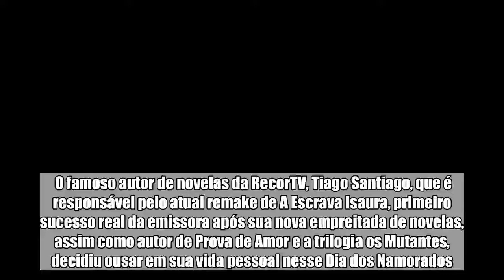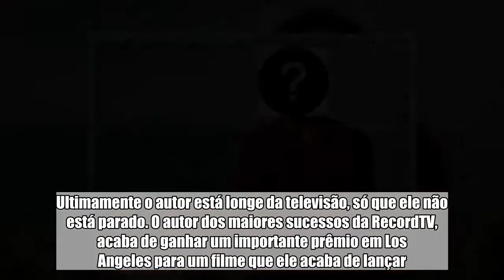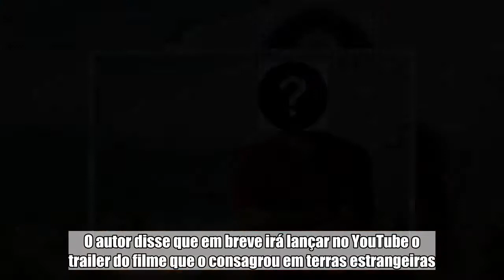Famoso autor de novelas que era hetero assume namoro com outro homem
O famoso autor de novelas da RecorTV, Tiago Santiago, que é responsável pelo atual remake de A Escrava Isaura, primeiro sucesso real da emissora após sua nova empreitada de novelas, assim como autor de Prova de Amor e a trilogia os Mutantes, decidiu ousar em sua vida pessoal nesse Dia dos Namorados.  Tiago era casado com Ligia Fagundes, atriz de novelas, os quais tem um filho. Eles se separaram recentemente, mesmo tendo uma boa amizade depois do fim do relacionamento. Nessa terça-feira (12), o autor mostrou a todos os seus seguidores em seu perfil oficial do Instagram que está em um novo relacionamento. O felizardo é o modelo Davi Stepurski. Os dois estão juntos desde o ano passado.  Na foto publicada o autor colocou a seguinte legenda: “Feliz Dia dos Namorados. Todo dia é feliz ao seu lado, meu amor”, escreveu apaixonadamente Tiago. Veja a imagem abaixo. Ultimamente o autor está longe da televisão, só que ele não está parado. O autor dos maiores sucessos da RecordTV, acaba de ganhar um importante prêmio em Los Angeles para um filme que ele acaba de lançar.    O seu filme de terror “Possessions” ganhou o Gold Medal no Spotlight Horror Awards, como um dos melhores filmes independentes do ano de 2017.  No site oficial do jornal foi publicada a sua foto e a sua biografia como cineasta premiado. O autor disse que em breve irá lançar no YouTube o trailer do filme que o consagrou em terras estrangeiras. Confira abaixo a foto de Tiago Santiago ao lado de seu namorado, comemorando em dose dupla o Dia dos Namorados.     Leia Também